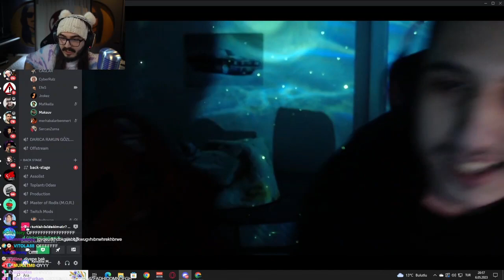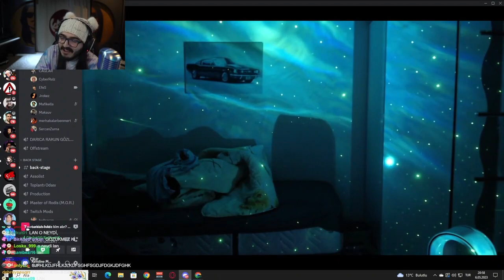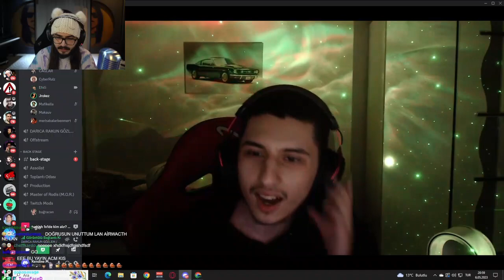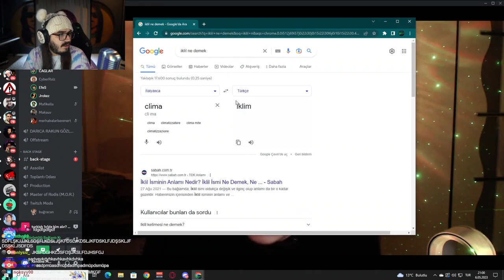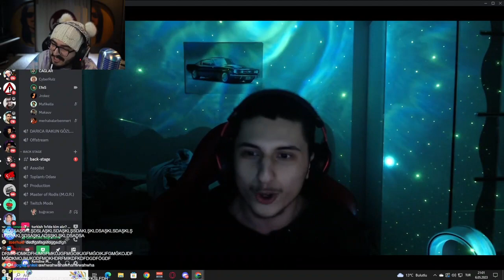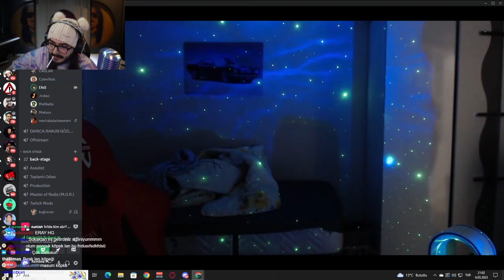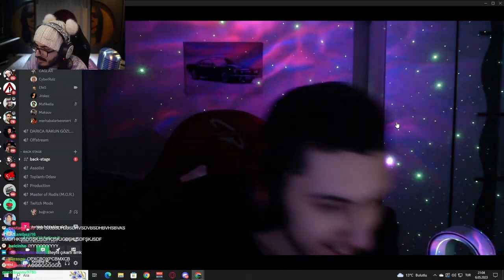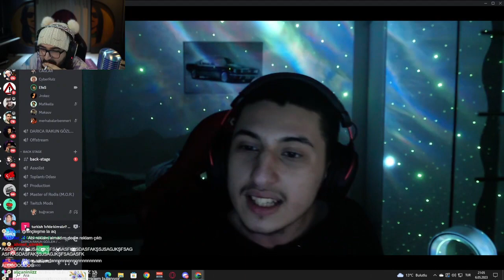Kendine Müzisyen - Ekip ile Sohbet Makara (06.05.2023)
Kaldırılmasını istediğiniz videolar için mail yolu ile ulaşabilirsiniz.